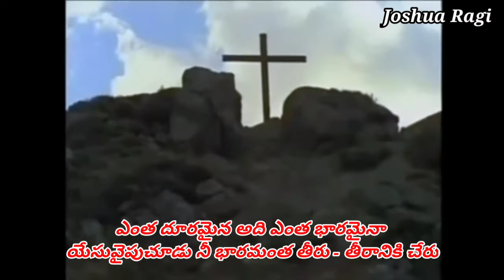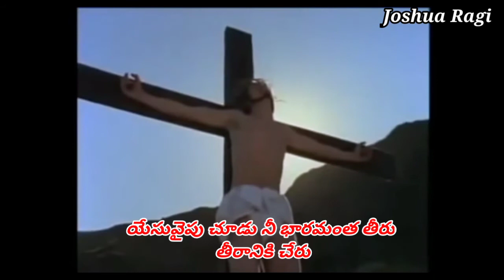Entha Dooramaina Aadhi entha bharamaina || ఎంత దూరమైనా అది అది ఎంత భారమైన || bro K. Rajababu.